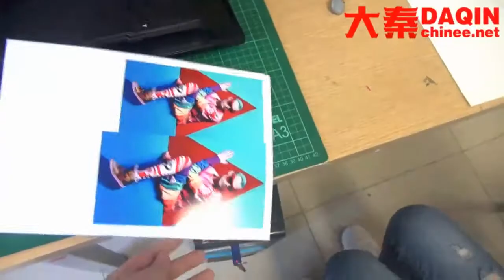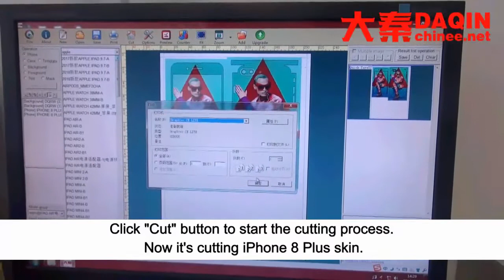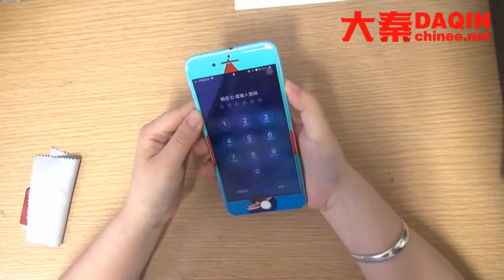Uganda phone skin protection